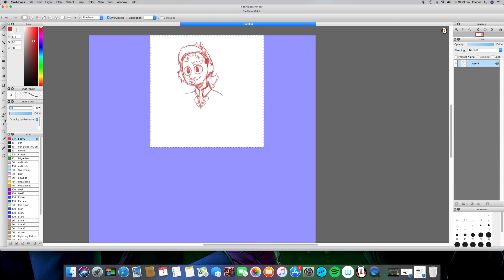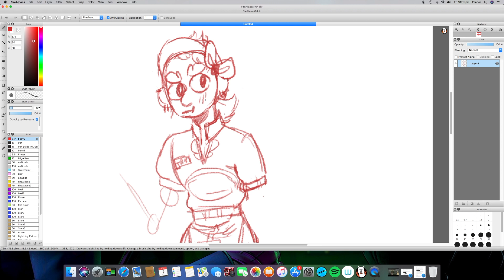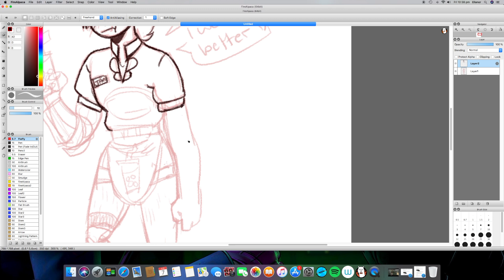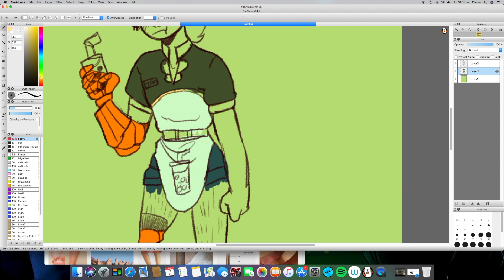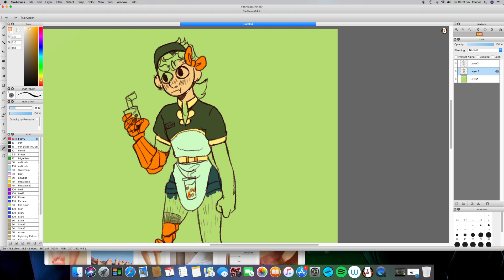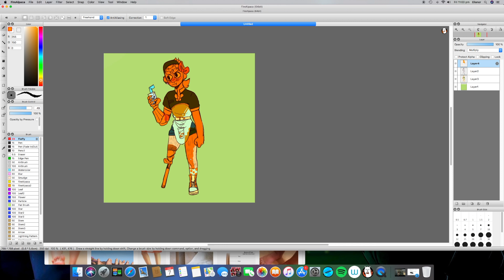boba junkrat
overwatch speedpain :) follow my instgram @yellowfruitcake